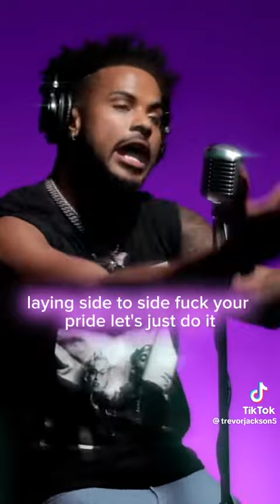Trevor Jackson - Put It On Da Floor Again by Latto ft. Zendaya (cover)